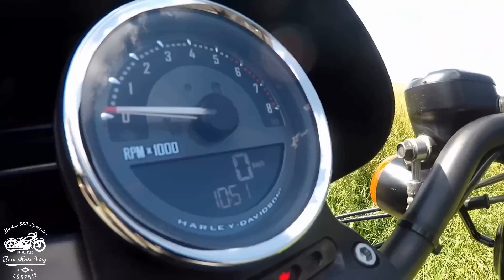MV #12 LwG u Chopperowców, co na ten temat sądzicie? - Harley Sportster Iron 883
Witam,
Dzisiaj na kanale trochę o LwG oraz o tym jak to jest z moimi "tłumikami" Vance & Hines Short Pipes w moim Harleyu. W razie pytań czekam na komentarze.